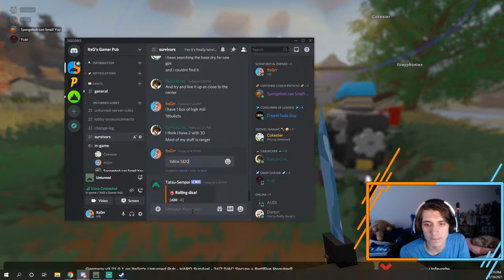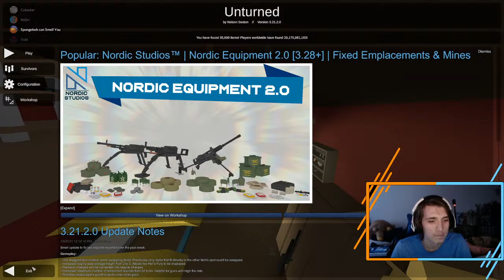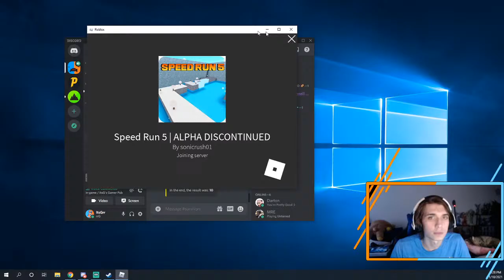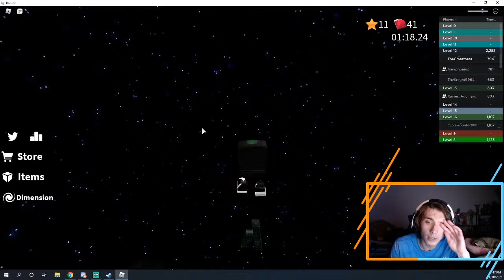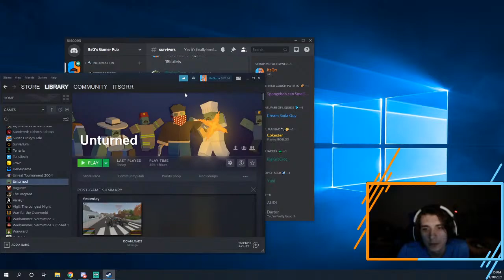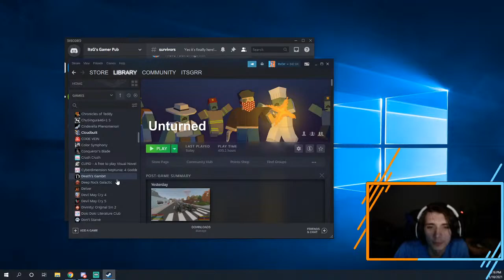Chungus Chase & Last Coils - Unturned Stream (ft: Cokester, Yubi - #29)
Going a couple different places today. Hope to wrap up Germany.

➤ Server Information:
   Name - ItsGrr's Unturned Pub - 24/7
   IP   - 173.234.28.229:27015